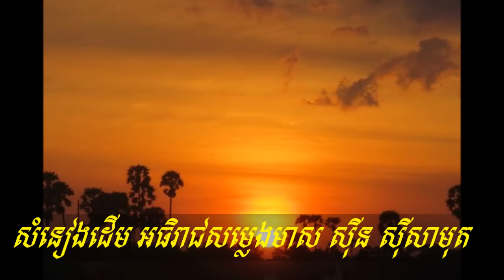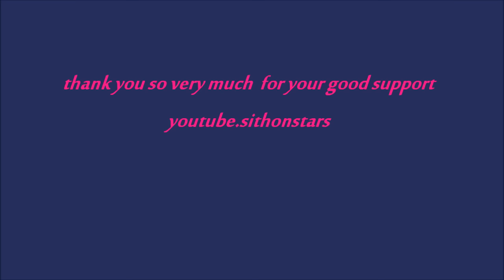ជើងមេឃពណ៌ស្វាយ - ច្រៀងដោយ - ថន ស៊ីថុន - មរតកដើមលោក សុីន សុីនសាមុត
មរតកដើមឣធិរាជសំលេងមាស ស៊ីន​​ ស៊ីសាមុត (❤️ថនសុីថុនABA​ 003 84​ 63​ 45 )